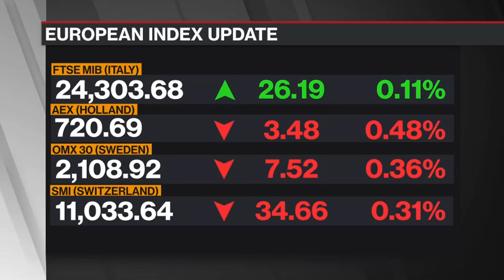Bloomberg Daybreak Middle East Interview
Hussain Sajwani, a UAE National, is the founder and Chairman of global property development company, DAMAC Properties and founder and Chairman of the DICO Group of Companies.

In 2002, he identified the market opportunity and established DAMAC Properties, which has grown to become one of the largest property development companies in the region with projects in key global cities like Dubai, Abu Dhabi, Doha, Amman, Beirut, Jeddah, Riyadh and London.

As an astute businessman and investor, Sajwani also has a proven track record of successful forays into the global equity and capital markets. He established the DICO Group in the early 1990s as his private investment vehicle. The Group is steered by the team’s extensive experience in investments and financial services, and focuses on building a diversified portfolio of new businesses across geographies and industries like luxury fashion, real estate, hospitality, manufacturing and more. Today, DICO Group’s global footprint extends across North America, Europe, Asia, Middle East and Africa.